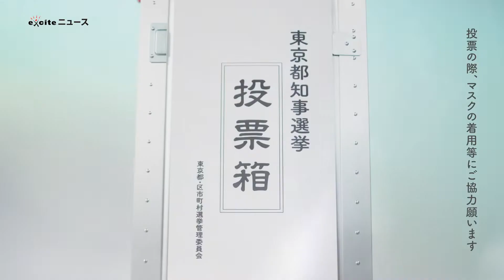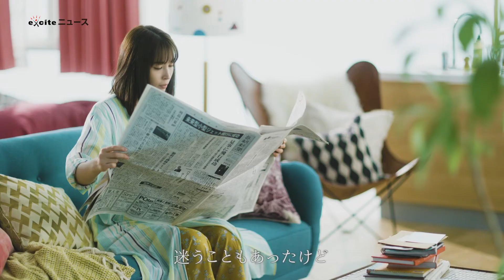広瀬アリス、かいい寝顔でダラ子を演じる！「さすがワタシ。見てるよ、東京。」東京都知事選挙PR動画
東京都選挙管理委員会は、7月5日執行の東京都知事選挙に向け、
若い人たちはもちろん、幅広い世代に投票を呼びかけるために、
東京都知事選挙のイメージキャラクターに広瀬アリスさんを迎え動画やポスターを作 成。

「さすがワタシ。見てるよ、東京。」をキャッチコピーに、
6月18日よりキャンペーン動画『今日の私は完璧』編を公開いたします。
また、新型コロナウイルスの感染症対策として、
投票所での密集を避けるため期日前投票の積極的な活用や、
マスクの着用等についてご協力をお願いしております。